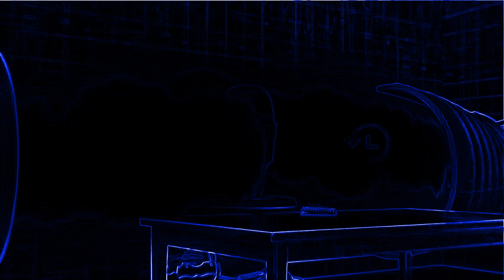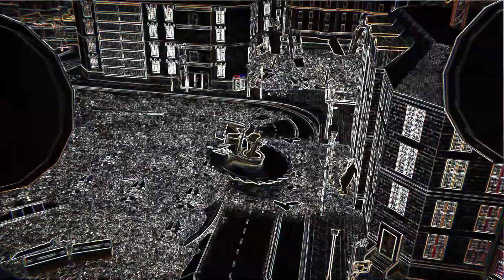skibidi toilet multiverse 08 (Vocoded)